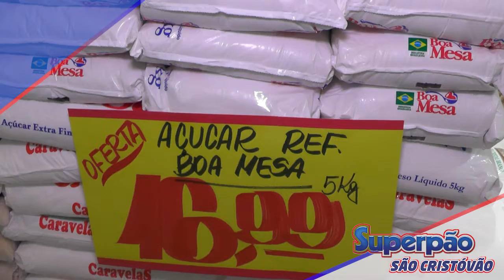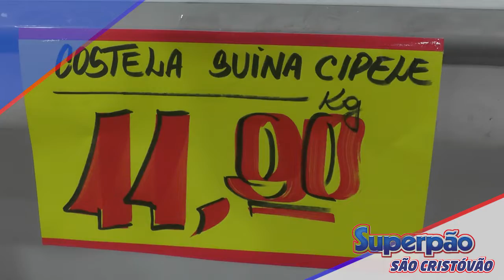SUPERPÃO DE SÃO CRISTOVÃO: feijão por R$5,49, costela suína por R$11,90, biscoito Wafer R$1,59